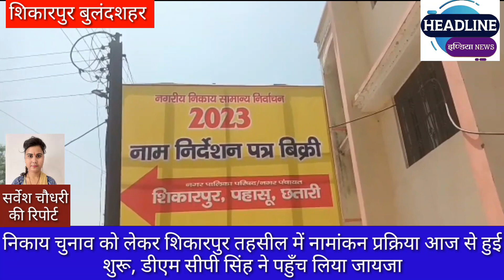निकाय चुनाव को लेकर शिकारपुर बुलंदशहर में नामांकन प्रक्रिया शुरूhdinews